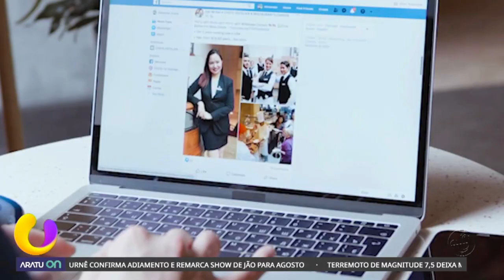Cultura do cancelamento: comportamento é tóxico para a saúde mental do cancelado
QVP, de segunda a sexta, a partir das 11h:30
Aratu Agora, de segunda a sexta, a partir das 18h30